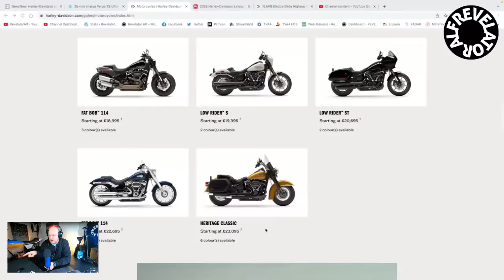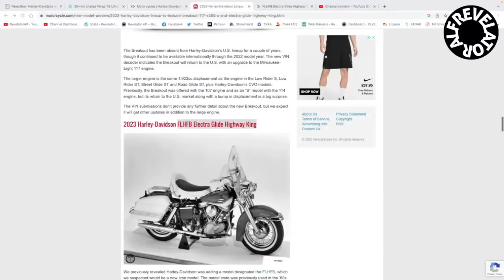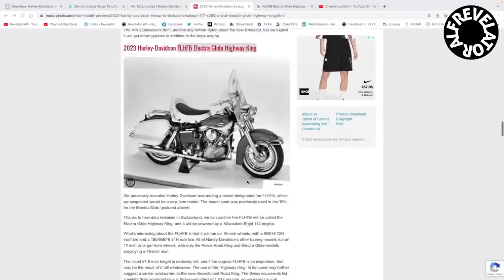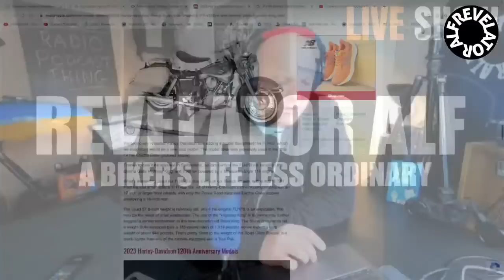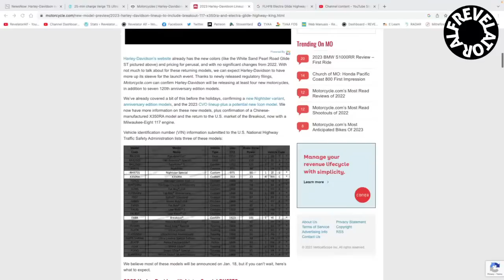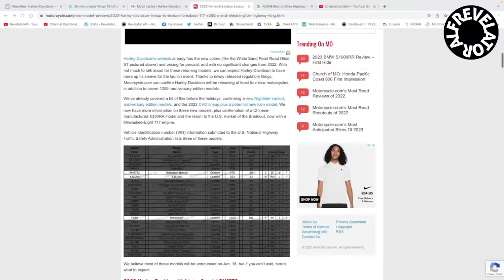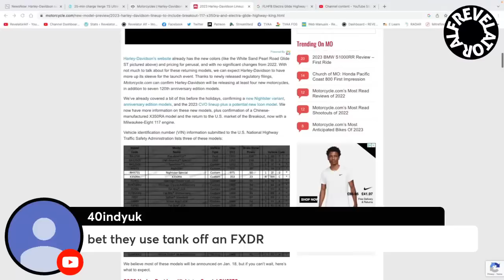Four Brand New Harley Davidson Models To Be Revealed 2023?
Breaking News just released and starting to be written about in some motorcycle press is that Harley Davidson will be releasing 4 new bikes as a minimum along with another 7 anniversary models too as well as the CVO line Up. Lots to talk about in this show. Let us know your thoughts.

Tapo Indoor Camera
Tapo Outdoor Camera

Vance & Hines FP3 - Model 66005
XMT Motorcycle Rack - H-D Softail
H-D Oil Cooler Cover 114
H-D Oil Cooler Cover 107
HOMCOM Motorcycle Wheel Chock
Motorcycle Riding Glasses
Shoze Motorcycle Scissor Lift
JFG Racing Motorcycle Rear Wheel Lift
FOROREH Motorbike Luggage Net
Freedconn TCOM BB Twin Bluetooth Headset
MOTOPOWER Power Accessory Harness
ICON Motorbike Helmet Service Pad
D2D Motorcycle Suspension C Spanner
UPUMP TYRE REPAIR KIT
Motorcycle Clutch Flywheel Spanner
Laser Clutch Basket Holding Tool
Garmin Zumo XT All Terrain Sat Nav
RamPro 3/8" Drive Crowfoot Wrench Set, Metric
RamPro 3/8" Drive Crowfoot Wrench Set, SAE/Inch
MOSOTECH 3.5mm Lapel Mic
LEDMOMO 360 Deg GoPro Mount
360 Deg GoPro Mount
MiPremium 360 Swivel Mount GoPro
CAMOLO GoPro Ball Motorcycle Mirror Mount
GoPro Hero 10
GoPro Hero 9
Homesuit GoPro Hero 9/10 Batteries & Charger